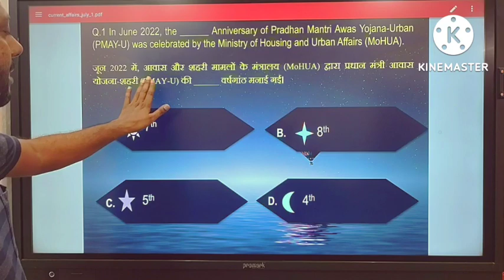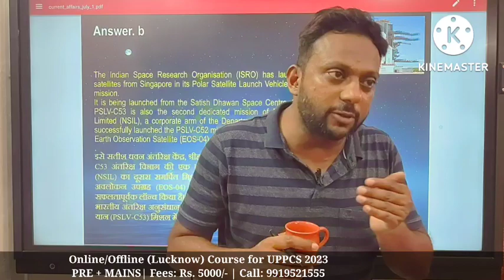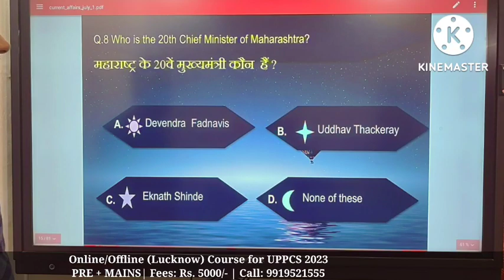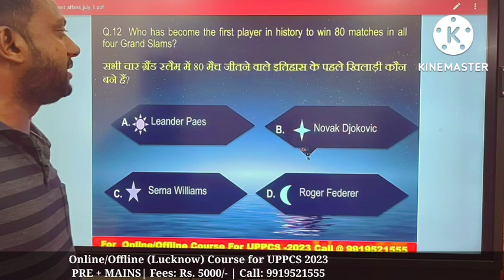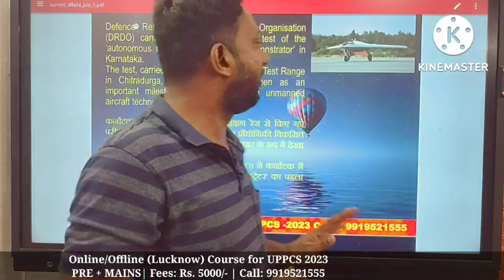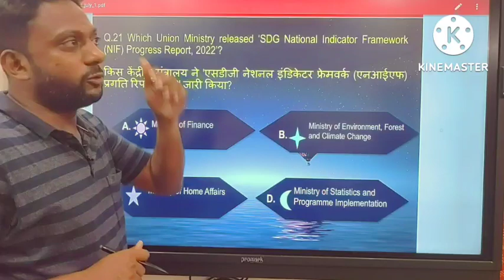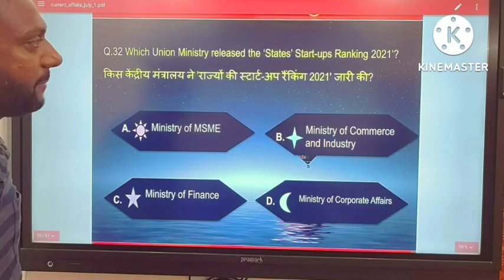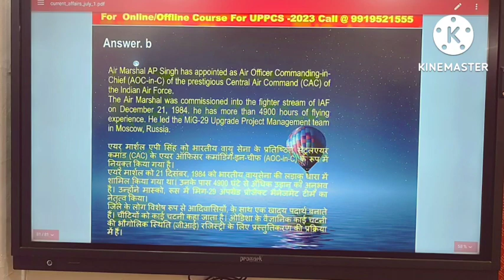CURRENT AFFAIRS: 2023: JULY- 1 | pcs wala current affairs| uppcs 2023| pcs guru ji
Online /Offline (Lucknow) Course for UPPCS 2023

PRE + MAINS

Download Best Current Affairs for uppcs 2023 from pcsguruji telegram group.

Search pcsguruji in telegram app.

UPPCS 2023 HAS NEW PATTERN IN WHICH MANY QUESTIONS HAVE COME FROM NCERT BOOKS. SO TO MAKE THING CONCEPTUAL FOR UPPCS/ BPSC PREPARATION, WE START A NEW SERIES FOR UPPCS 2023.   IN THIS SERIES WE WILL COVER UPPCS SYLLABUS COMPLETELY. THIS SERIES IS GREAT FOR UPPCS PRE AND UPPCS MAINS EQUALLY. UPPCS ALSO CALLED UPPSC, IS IN transformation stage. so it is good to study according to latest style and pattern.

VIDEO LECTURES + PDF + TESTS
FEES: Rs. 5000/-

BUY BOOKS NOW:-
GS- 1: BOOKLIST
1. NITIN SINGHANIA: INDIAN ART AND CULTURE: ENG
2. NITIN SINGHANIA: BHARTIYA KALA EVM SANSKRITI :HINDI
3. OLD NCERT HISTROY BOOKS (MODERN, MEDIVAL AND ANCIENT) - ENGLISH
4. OLD NCERT HISTROY BOOKS (ADHUNIK, MADHYAKALIN, PRACHIN) - HINDI
5. BIPIN CHANDRA – ENGLISH –MODERN HISTORY OF INDIA
6. BIPIN CHANDRA – HINDI –ADHUNIK BHARAT KA ITIHAS
7. BIPIN CHANDRA- ENG- INDIA SINCE INDEPENDENCE
8. BIPIN CHANDRFA - HINDI –AZADI KE BAAD KA BHARAT
9. INDIAN SOCIETY: NCERT XII: ENGLISH
10. FUNDAMENTAL OF PHYSICAL GEOGRAPHY: NCERT CLASS 11: ENG
11. NCERT 11 :HINDI:BHAUTIK BHUGOL KE MOOL SIDHANT
GS – 2: BOOKLIST
1. M.LAXMIKANT – POLITY – ENGLISH
2. M.LAXMIKANT - POLITY – HINDI
3. INTERNATIONAL RELATIONS : ENG: PUSHPENDRA PANT
4. ANTAR RASHTRIYA SAMBANDH: HINDI: PUSHPENDRA PANT

GS – 3: BOOKLIST
1. VISION IAS : GS – 3: ENGLISH
GS – 4: BOOKLIST
1. LEXICON: ENGLISH
2. LEXICON: HINDI